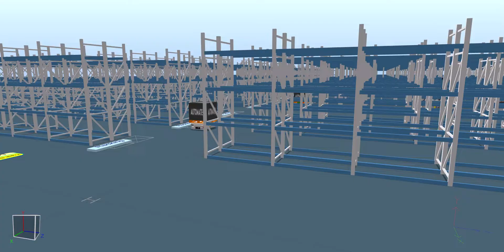Autonomous Mobile Robot AMR simulation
Simulation of an AMR simulation. This is a simulation of a MiR Autonomous Mobile Robot carrying pallets from one location to another.

Automate-X is a leading automation integration company in New Zealand. They specialise in Mobile robotics using AGVs and AMRs, robots and cobots, warehouse automation, PLC and SCADA programming, machine vision and machine safety.